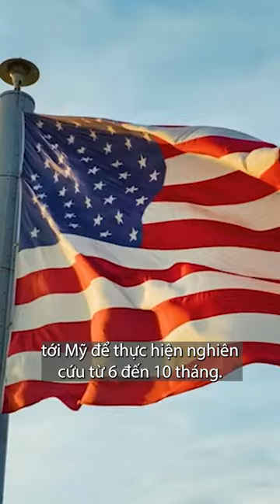Học bổng Nghiên cứu sinh Fulbright - Fulbright Vietnamese Student Research Program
ĐạisứKnapper rất vui mừng thông báo về chương trình học bổng hoàn toàn mới: Học bổng Nghiên cứu sinh Fulbright, trao cơ hội cho nghiên cứu sinh Việt Nam thúc đẩy hoạt động nghiên cứu trong lĩnh vực khoa học và công nghệ tại các trường đại học tại Hoa Kỳ. Đừng bỏ lỡ cơ hội này!
AmbassadorKnapper is thrilled to launch the brand-new Fulbright Vietnamese Student Research Program, which provides opportunities for Vietnamese students to advance their research in science and technology fields at a U.S. institution. Don't miss this opportunity!